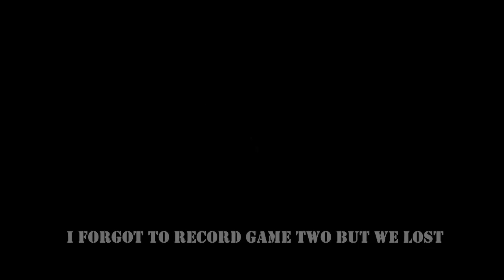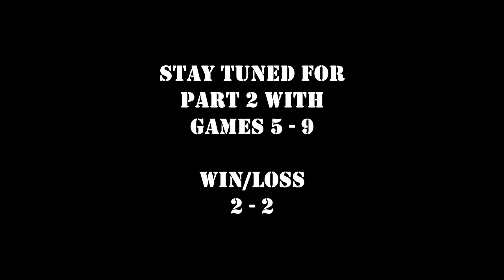3 Man Speedball Tournament Part 1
This is my first Tournament and I think we did pretty well.
Games 1 to 4(game 2 is missing because I forgot to turn the camera on)

I'm using my Dye DM14